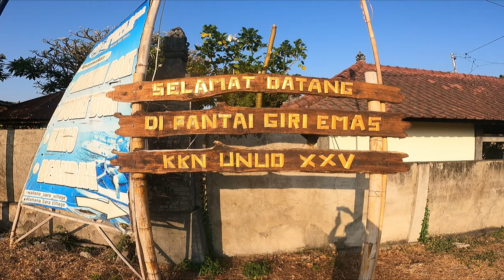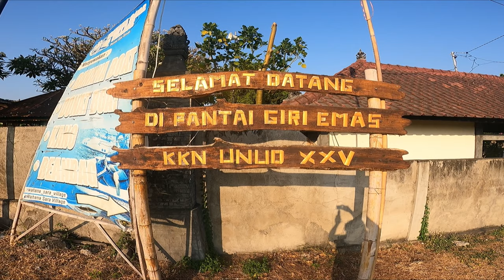Bali Diving Singaraja - Giri Mas Beach Point (again with Demen Buduh Team)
just for fun and  enjoy ...We like explore more this dive site , and only a view diver know this dive site